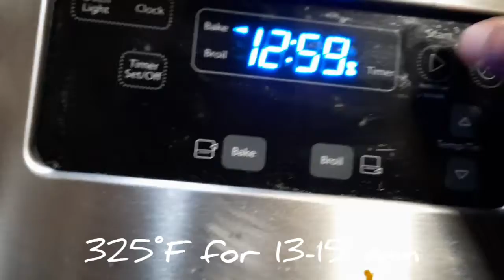Keto Strawberry Cream Cheese Cookie ]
Keto Strawberry Cream Cheese Cookies for the OhioBuckeyeBakeOff

Music from